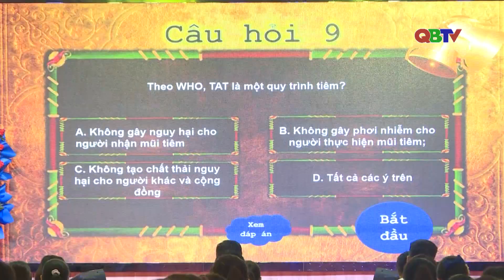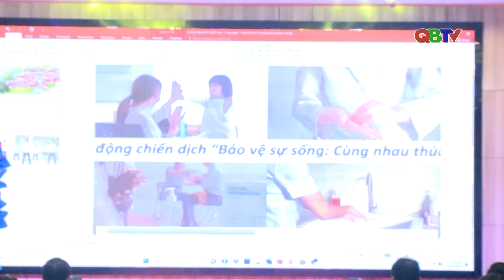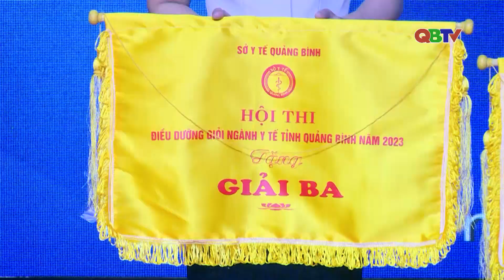Nâng cao vai trò, vị trí của điều dưỡng viên | QBTV